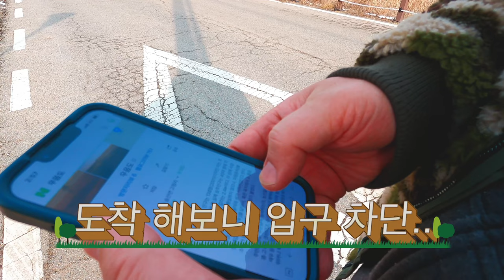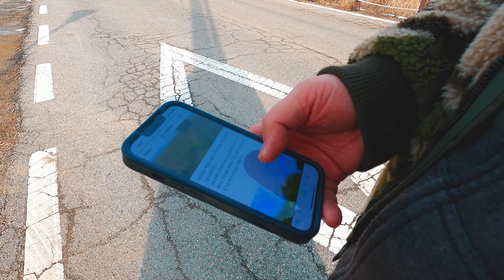유튜버 정주니 아저씨네 루프탑 아지트에서 1박 모임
cg코리아 대표이자

유튜버 정주니 아저씨네 빌딩 옥상 아지트에서 1박을 했습니다

다음날 글래디에이터와 함께 드라이브까지